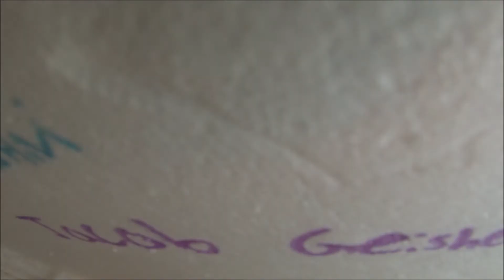Great Science Academy Weather Balloon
Grade 10 students in Great Lakes Science Center’s “Great Science Academy” are always pushed to aim high – and that’s exactly what Andrew, age 16, did with an incredible “Weather Balloon” project.

Andrew had the dream of developing a weather balloon that could be launched in conjunction with the Grade 7 mission to establish a colony on Mars.  Starting in September 2015, he spent the next six months researching the project and determining materials.  In March of this year (2016), he developed the specifications for the payload box;  including carrying both a camera (to document the event) and GPS unit (so the unit could be retrieved). Last, Andrew wrote the instruction to lead the 7th graders in the design of the payload box, including a “test phase” which consisted of throwing the box as hard as he could on the floor to see which ones withstood the impact.  The winning design was then used as the actual flight container.

The project took flight in late August from a launch site just west of Columbus, with the hope that prevailing northeast winds would carry the balloon back toward Cleveland.  Much to the delight of everyone involved, the payload landed in North Ridgeville – returning both equipment and over 20 hours of incredible video (documenting the flight into space and the descent).